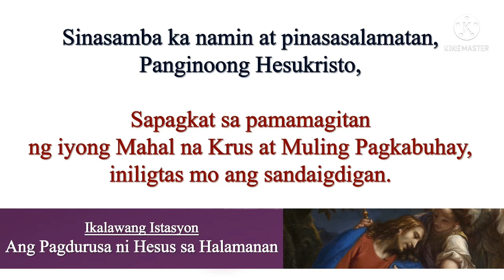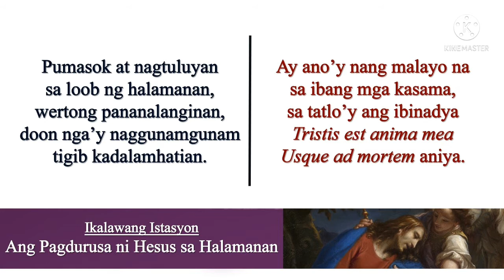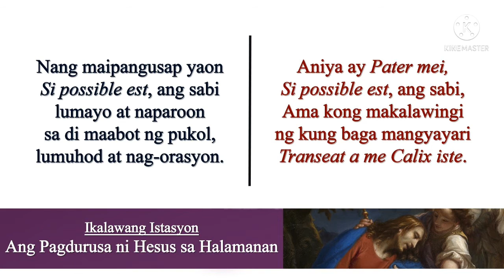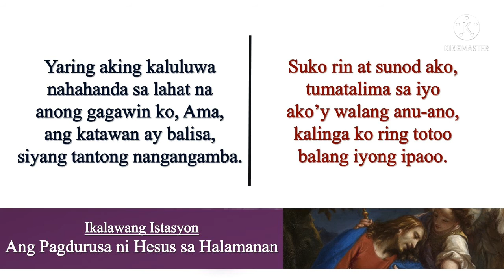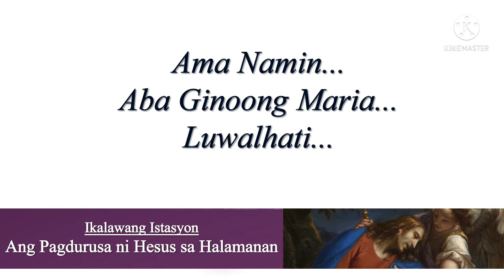PASYONG MAHAL | 𝐈𝐤𝐚𝐥𝐚𝐰𝐚𝐧𝐠 𝐈𝐬𝐭𝐚𝐬𝐲𝐨𝐧 (Ang Pagdurusa ni Hesus sa Halamanan)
PASYONG MAHAL | 𝐈𝐤𝐚𝐥𝐚𝐰𝐚𝐧𝐠 𝐈𝐬𝐭𝐚𝐬𝐲𝐨𝐧

"Ang Pagdurusa ni Hesus sa Halamanan"

Tono: Tradisyunal
Umawit: JM Dolom
Larawan: Google

***Hango mula sa "Awit at Salaysay ng Pasyong Mahal ni Hesukristong Panginoon natin"